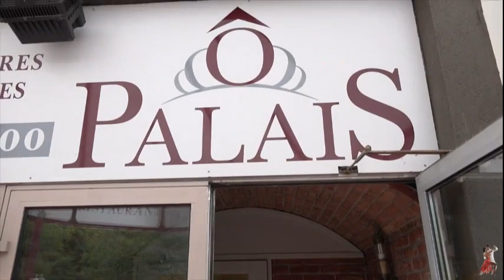Dancing Opalais Dijon Thés dansants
Thés dansant tous les dimanches avec Orchestre ou Dj renseignement
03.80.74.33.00